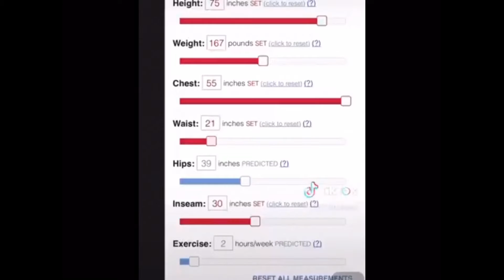In Spite of Her Poultry Leg-like presentation She would be the Woman of his Needs